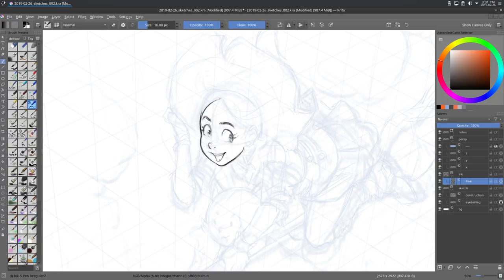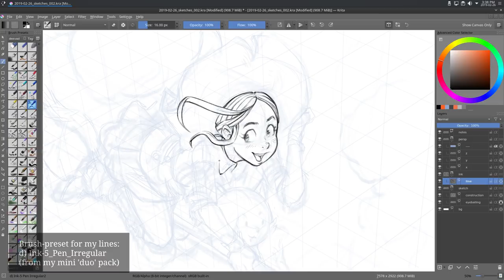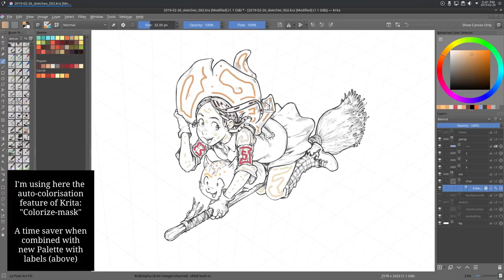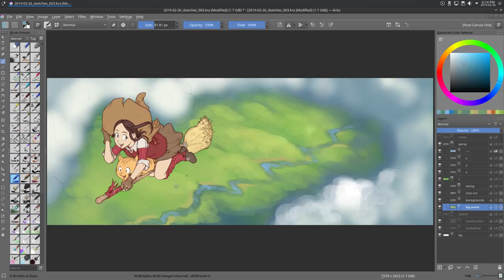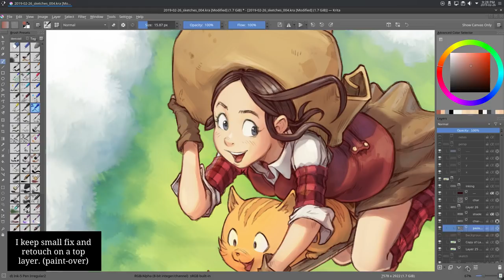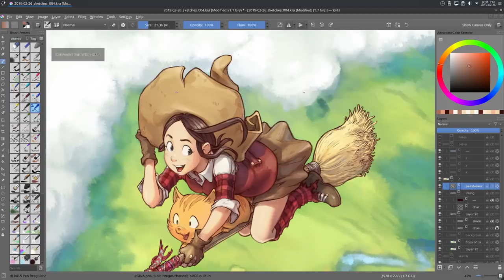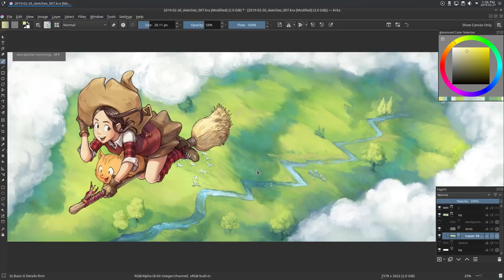"Flight of Spring", Krita Digital painting Timelapse by David Revoy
An extra/bonus video for my supporters... and everyone!

Video, artwork : David Revoy
Edited with Kdenlive 18.12 on GNU/Linux Kubuntu 18.04, Mars 2019